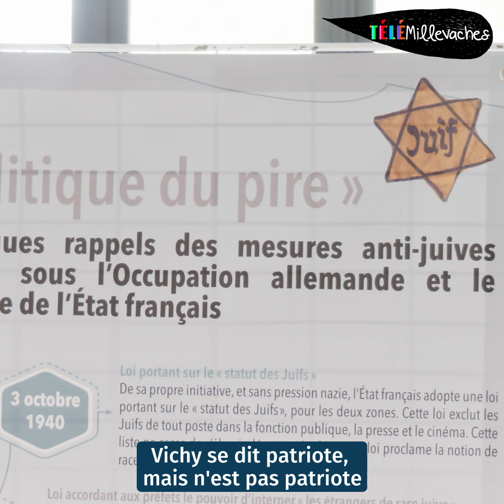Qui est patriote ?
Le 14 juillet, l’association Artémis nous invitait à commémorer les 80 ans de l’opération Cadillac à Pleaux dans le Cantal. Pour l’occasion, Télé Millevaches s’est interrogée sur la question du patriotisme.

En 1944, l’opération militaire d’envergure consiste à larguer des armes, des médicaments et des vivres pour renforcer la puissance matérielle des résistants. Ces derniers appuient la contre-offensive des Alliés contre l’Allemagne nazie.

Depuis les dernières élections européennes, Jordan Bardella, président du Rassemblement national, a pris la tête du groupe « Les Patriotes pour l’Europe » au Parlement européen. Une formation politique qui assume des liens étroits avec le belligérant Vladimir Poutine. En ces temps troublés et inquiétants, il nous semblait important d’interroger à nouveau cette notion de patriotisme. D’autant plus lors d’un événement qui célèbre la résistance française contre l’occupant allemand.

« On est d’ici, les gens d’ici c’est ça, ils veulent sauvegarder leur coin, leur région » explique simplement un ancien, décoré de médailles. « Nous, on se revendique françaises, patriotes et universalistes » ajoutent fièrement deux femmes habillées en costumes d’époques, drapeau tricolore en main. Ce drapeau ne doit pas être récupéré par un parti d’extrême-droite » concluent-elles sous les applaudissements des passants.

Fabien Tillon, auteur d’une biographie sur son grand-père Charles Tillon, résistant communiste, fondateur des Francs-tireurs et partisans, ministre du gouvernement provisoire de 1944 à 1946, et fidèle ami de Georges Guingouin, nous apporte son analyse. « Charles Tillon revendiquait le terme de patriote » insiste-il. Les vichystes, bien que se revendiquant eux-mêmes patriotes étaient en réalité des traîtres de la Nation. Ils ont collaboré avec les ennemis allemands, italiens et japonais. Aujourd’hui, les gens du RN se disent patriotes mais défendent en réalité la France d’un monde ancien » conclut-il.